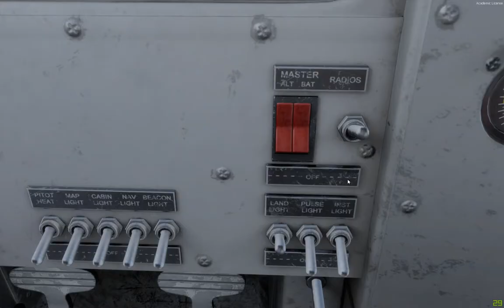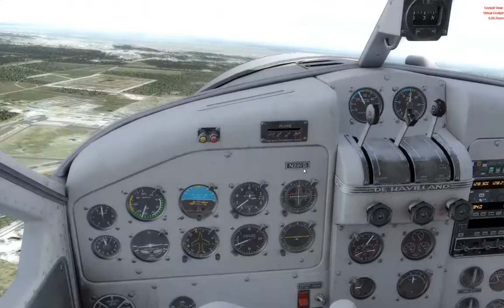Vol TEST du DHC2 Beaver de Milviz, le tout 1er depuis LFBC Cazaux et alentours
Salut,

pour se changer les idées, un vol local au départ de la BA de Cazaux vers Biscarrosse, un touché, sur la piste en dur (j'ai pas mis les flotteurs) et remontée au nord sur La Teste-de-Buch puis posé sur LFBC.
Il va falloir revoir, pardon, VOIR l'art de l'atterrissage en train classique, découvrir les paramètres de cet appareil en lisant le document fourni, fort détaillé et en guise de manuel de vol ! ;-)

Bref, un 1er vol découverte très agréable et engageant.
Il va falloir installer l'extension pack de cet engin aussi...

ET trouver comment régler le Track IR pour éviter de perdre la position de référence de la tête car sans cela, ça devient pénible de voler, l'assiette n'est plus vraiment bonne...